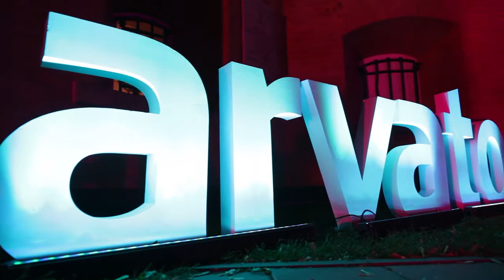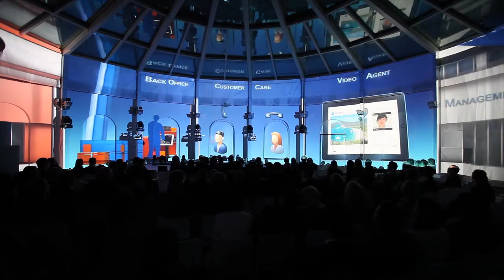Fort Sokolnickiego Arvato, video mapping 3D